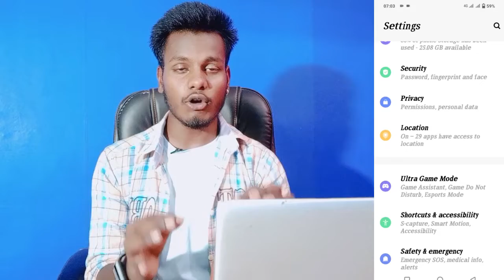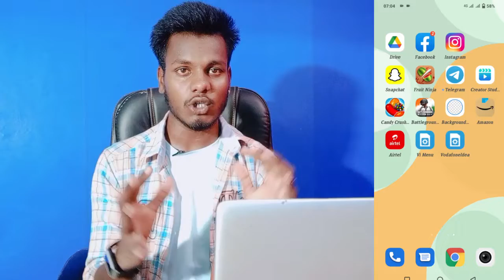Vivo T1 Pro App Hide Kaise kare || How To App Hide Setting On Vivo T1 Pro || Technical Akhilesh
How To Vivo T1 Pro Hide App
Vivo T1 Pro Mobile Phone App Hide Kaisy Kare
Vivo T1 Pro  Mobile Phone Hide App
Vivo Mobile Main App Hide Kaisy Kare
Vivo T1 Pro  Mobile App Hide Setting

My Camera

My Trypod
My Light